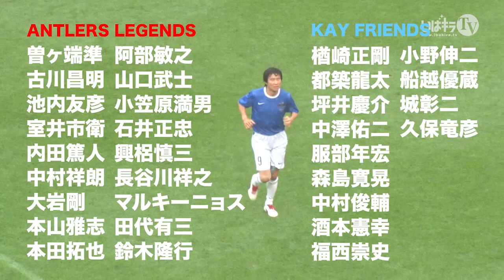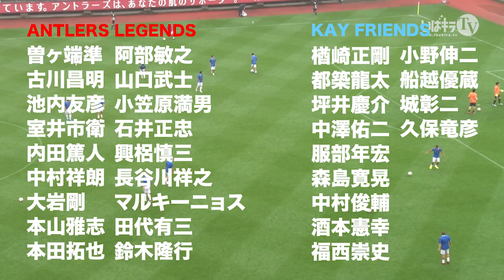ENCORE 中田浩二 柳沢敦 新井場徹 合同引退試合ロングダイジェスト2015｜鹿島アントラーズCH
2015年7月5日、カシマサッカースタジアムで行われた中田浩二、柳沢敦、新井場徹の合同引退試合のロングダイジェストです。
3人のために駆けつけた超豪華メンバーは次の通り。
【ANTLERS LEGENDS（アントラーズOB主体のチーム）】
〔監督〕
トニーニョ セレーゾ／鹿島アントラーズ監督
鈴木 満／鹿島アントラーズ常務取締役強化部長

〔GK〕
1 佐藤 洋平／U-22、U-15日本代表GKコーチ
21 曽ケ端 準／鹿島アントラーズ
47 古川 昌明／鹿島アントラーズトップチームGKコーチ

〔DF〕
2 名良橋 晃／サッカー解説者
3 秋田 豊／サッカー解説者
4 奥野 僚右／サッカー解説者
5 池内 友彦／札幌東海第四高等学校サッカー部コーチ
6 中田 浩二
7 新井場 徹
15 室井 市衛／浦和レッズハートフルクラブコーチ
25 中村 祥朗／報国FC（大阪）
45 大岩 剛／鹿島アントラーズトップチームコーチ

〔MF〕
10 本山 雅志／鹿島アントラーズ
14 増田 忠俊／サッカー解説者
16 本田 拓也／清水エスパルス
17 鬼木 達／川崎フロンターレトップチームコーチ
20 阿部 敏之／名古屋経済大学サッカー部監督
23 山口 武士／エンフレンテ熊本スポーツクラブ（熊本）
40 小笠原 満男／鹿島アントラーズ
46 石井 正忠／鹿島アントラーズトップチームコーチ
66 本田 泰人／サッカー解説者

〔FW〕
8 興梠 慎三／浦和レッズ
9 平瀬 智行／ベガルタ仙台アンバサダー
11 長谷川 祥之／鹿島アントラーズ強化部スカウト
13 柳沢 敦
18 マルキーニョス／ヴィッセル神戸
19 田代 有三／セレッソ大阪
30 鈴木 隆行／ジェフユナイテッド市原・千葉

【KAY FRIENDS（Koji Araiba Yanagisawaのサッカー界の仲間たち）】
〔監督〕
山本 昌邦／サッカー解説者

〔GK〕
1 楢崎 正剛／名古屋グランパス
12 都築 龍太／サッカー解説者
24 武田 博行／セレッソ大阪

〔DF〕
2 鈴木 秀人／ジュビロ磐田トップチームヘッドコーチ
3 木場 昌雄／（一社）JDFA代表理事
5 田中 誠／ジュビロ磐田U-18監督
16 山田 暢久／浦和レッズ強化部
19 坪井 慶介／湘南ベルマーレ
21 波戸 康広／横浜F・マリノスアンバサダー
22 中澤 佑二／横浜F・マリノス

〔MF〕
4 戸田 和幸／サッカー解説者
6 服部 年宏／ジュビロ磐田強化部長
7 名波 浩／ジュビロ磐田監督
8 森島 寛晃／セレッソ大阪アンバサダー
10 中村 俊輔／横浜F・マリノス
14 三浦 淳寛／サッカー解説者
15 酒本 憲幸／セレッソ大阪
17 稲本 潤一／コンサドーレ札幌
23 福西 崇史／サッカー解説者
44 小野 伸二／コンサドーレ札幌

〔FW〕
9 中山 雅史／サッカー解説者
11 三浦 知良／横浜FC
13 船越 優蔵／JFAアカデミー福島　男子U-14監督
18 城 彰二／インテルアカデミージャパンテクニカルディレクター
20 久保 竜彦／廿日市FC（広島）